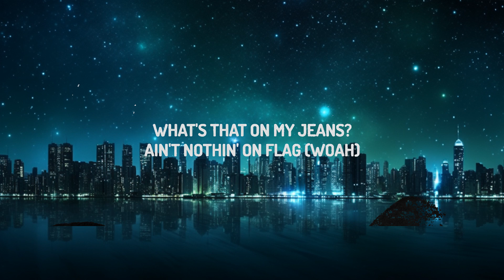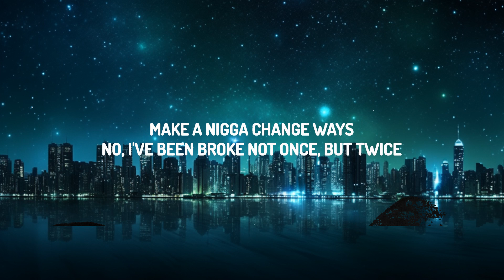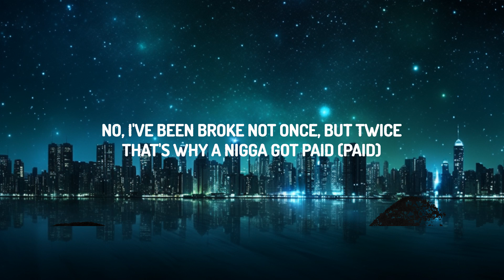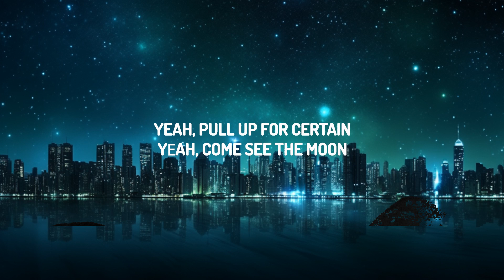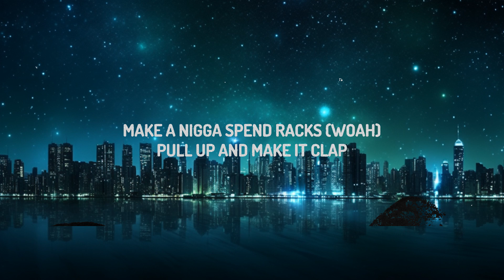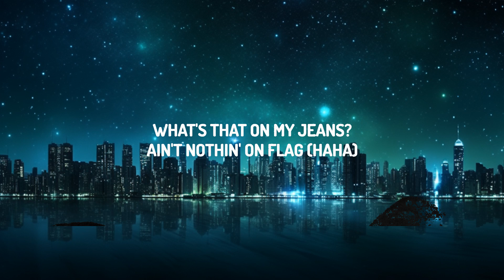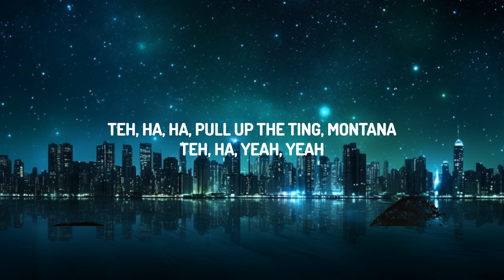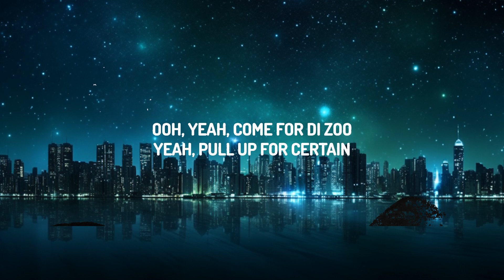Jnr Choi - TO THE MOON (Lirieke) Drill Remix TikTok |15min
♫ Jnr Choi - TO THE MOON

(Lyrics):
[Intro]
(I sit by myself, talking to the moon)

[Chorus]
Teh, ha, fill up the ting, Montana
Teh, ha, yeah, yeah
Teh, ha, ha, pull up the ting, Montana
Teh, teh, teh
Pull up the ting, Montana
Brr, bo-bo-bo-bo-bo-bo-bo-bo
Yeah, yeah, pull up the ting, Montana
To-to-to-to, tsh-yeah

[Verse 1]
Ooh, yeah, come for di zoo
Yeah, pull up for certain
Yeah, come see the moon
Yeah, look at my sun shine
Yeah, come meet the moon
Baby girl fine, so fine, so fine
Might give out the woo, yeah-ay
Yеah, come see the moon
Yeah, look at my sun shinе

[Chorus]
Teh, teh, teh
Brr, bo-bo-bo-bo-bo-bo-bo-bo
To-to-to-to, tsh-yeah

[Verse 2]
Pull up and make it clap
What's that on my jeans?
Make a nigga spend racks (Woah)
Ain't nothin' on flag (Woah)
Ain't nothin' on flag (Haha)
Run up your right pum-poui
You pussy so tight
Make a nigga change ways
No, I've been broke not once, but twice
That's why a nigga got paid (Paid)

[Chorus]
Teh, teh, teh
Brr, bo-bo-bo-bo-bo-bo-bo-bo
To-to-to-to, tsh-yeah

To The Moon Tiktok
Tiktok To The Moon
To The Moon Jnr Choi
To The Moon Drill Tiktok Remix